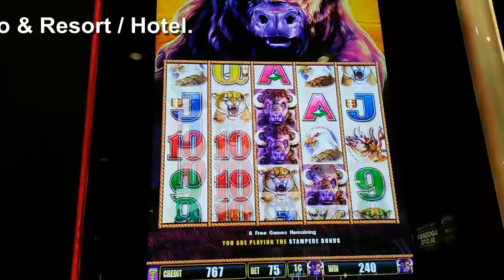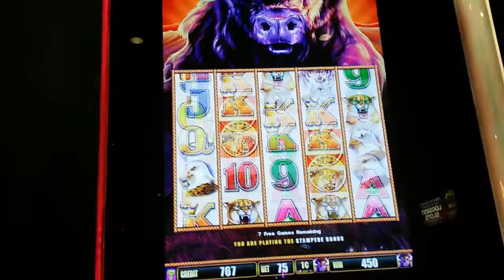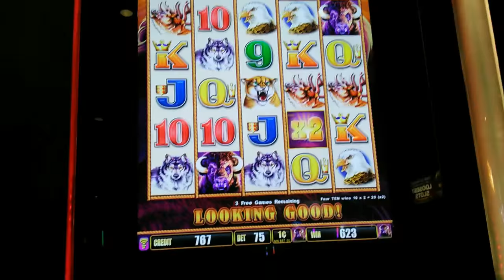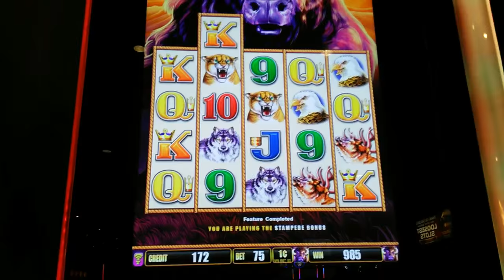(2nd Attempt) Aristocrat - Buffalo Stampede : 2 Bonuses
This video was filmed in Barona Casino & Resort / Hotel